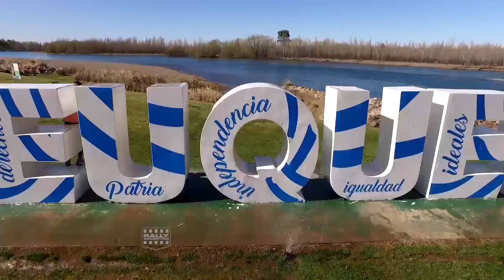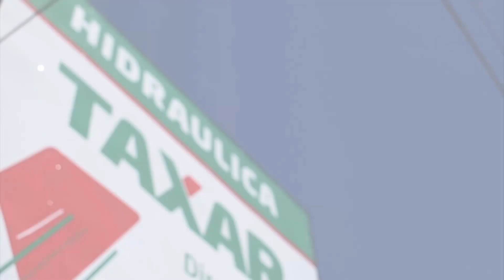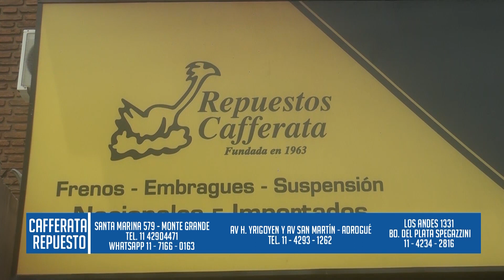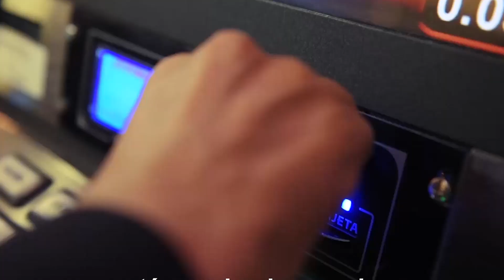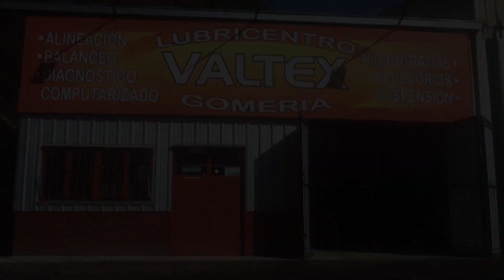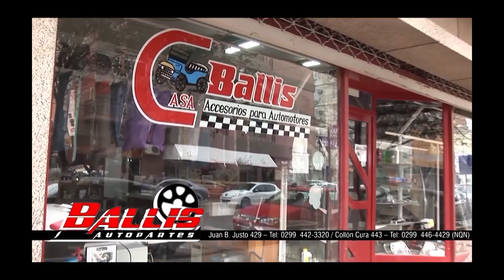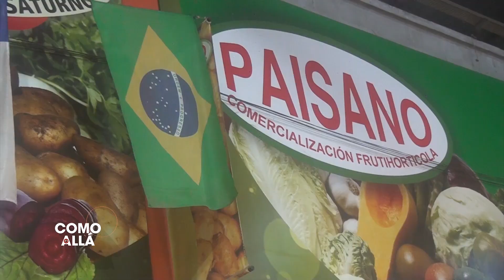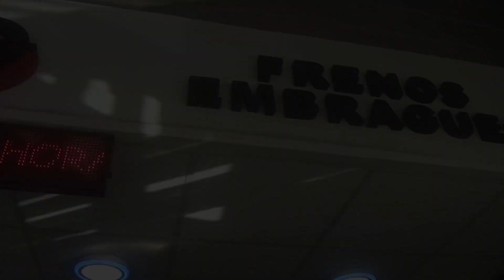COMO ALLA 7ma fecha Rally Argentino 1 - 2 y 3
COMO ALLA 7ma fecha Rally Argentino 1 - 2 y 3 para los canales El Garage TV salidas Sábados 10,30 hs, domingo 01 hs y Martes 13,30 hs
Cablevisión HD: 109 Y HD 629 - DirecTv HD: 1644
Cablevisión digital: 108 - Telecentro digital: 109   - Canal América Sports  lunes 11,30 hs Lunes 19,30 hs  Domingo 19.30 hs. - Lunes 00,30 hs.  canal 115 HD  Youtube América Sports en vivo